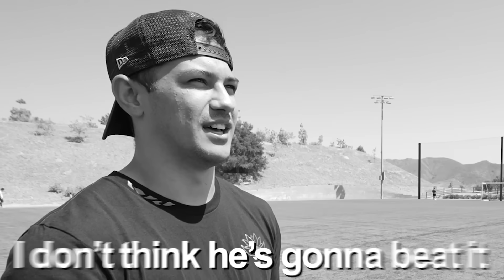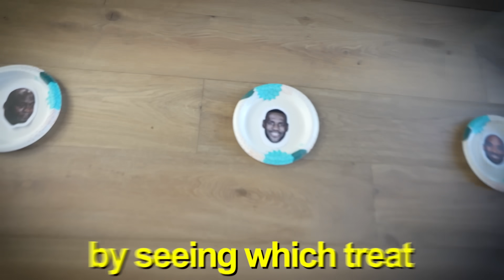Busting 100 Sports Myths in 24 Hours!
Today, I set out to test 100 different sports myths to find out if they're true or if I can bust them!

●Edited by @Joelemz
●Filmed by @travisfukumoto  and @MatthewGonzalez

Jesser
5627 Kanan Rd #608